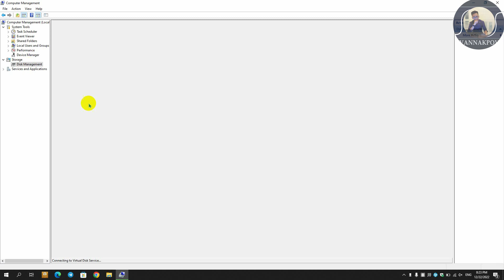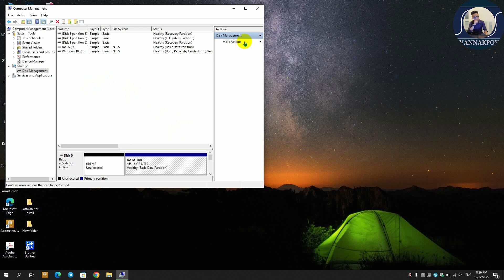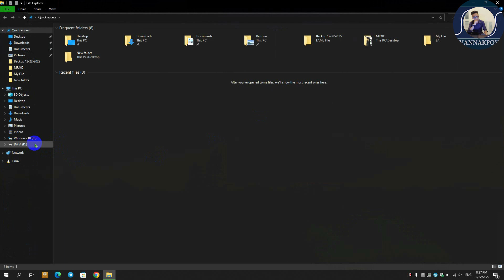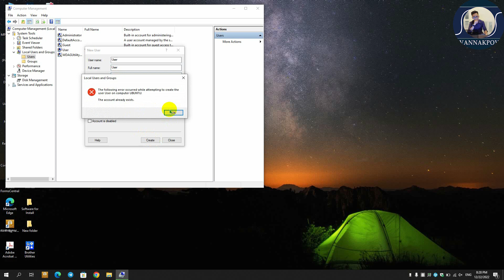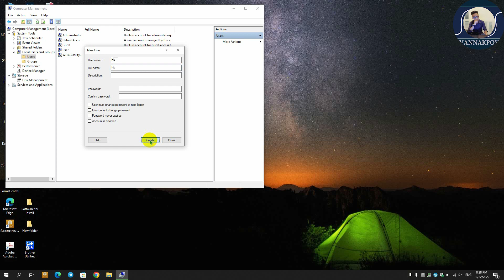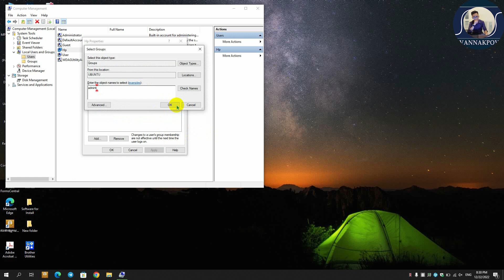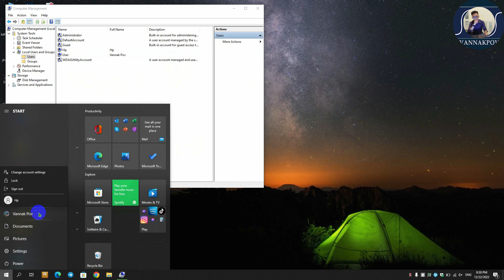How To Format HardDisk Completely Including All the Partition in Windows10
Here in this video, I will show you guys how to format hard disk drive  hard disk in Windows 10 adn Create User for Laptop.
Sometimes we are not getting delete partition option in Disk management window, in that case you can follow my steps.

Coffee Admin